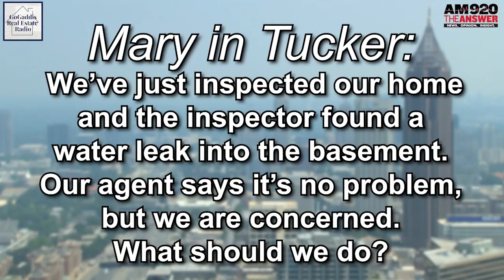Should You Be Concerned About Water Leak In The Basement?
Got a listener question asking, "We’ve just inspected our home and the inspector found a water leak into the basement. Our agent says it’s no problem, but we are concerned. What should we do?"